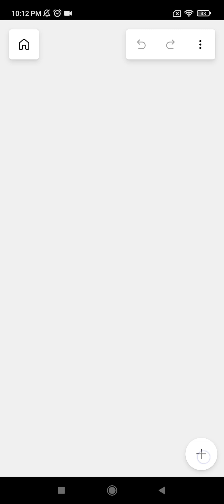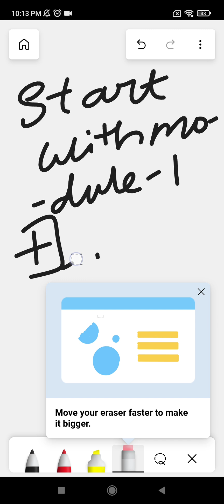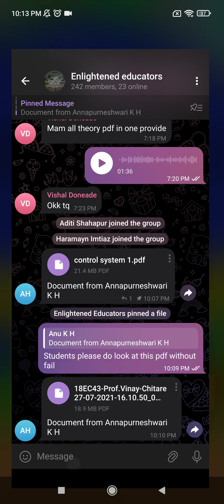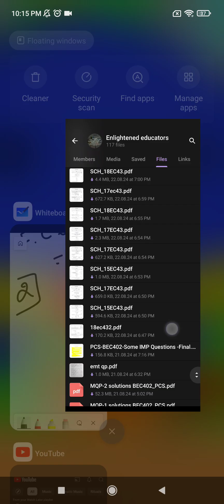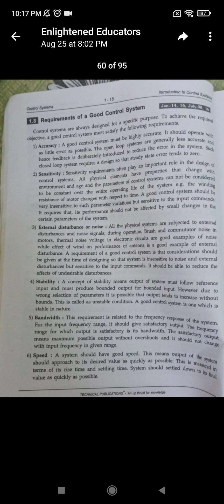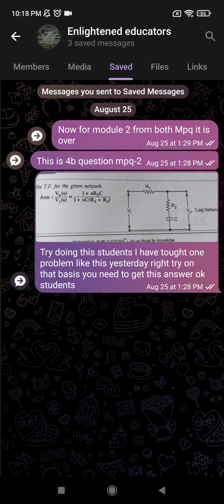Control systems passing package told...!!!!@Eandchub_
Hello students welcome to Enlightened educators I welcome you all for control system playlist this is the video on important video on how to pass control systems .so i kindly request you to watch this video like share and subscribe and watch this playlist without fail students...😊🙏